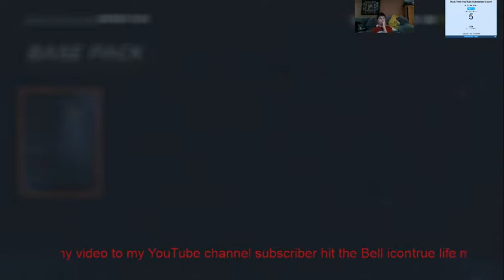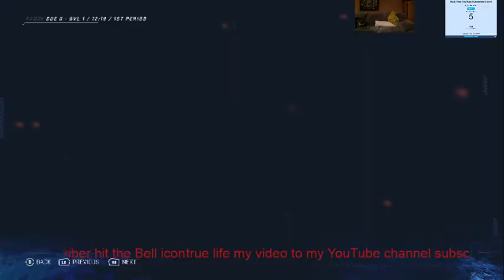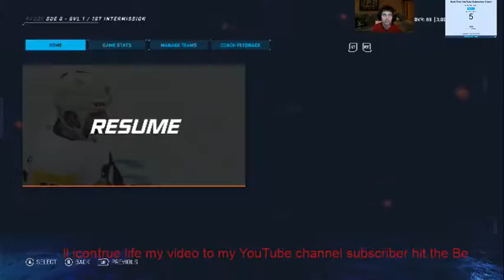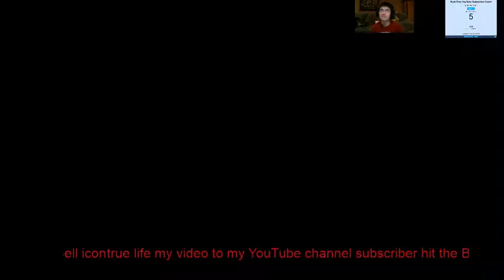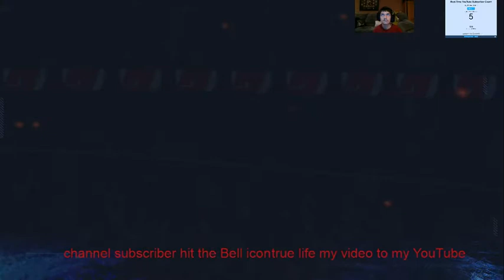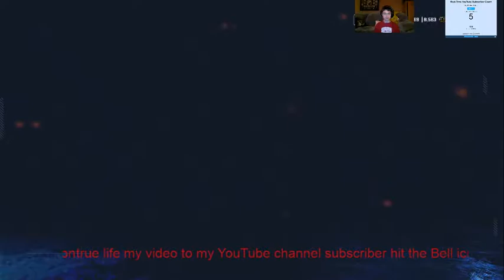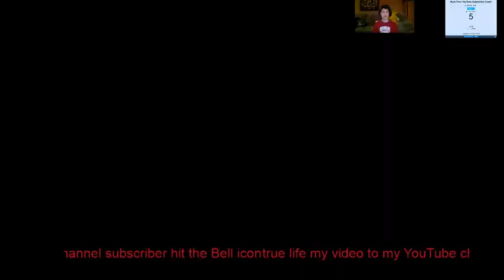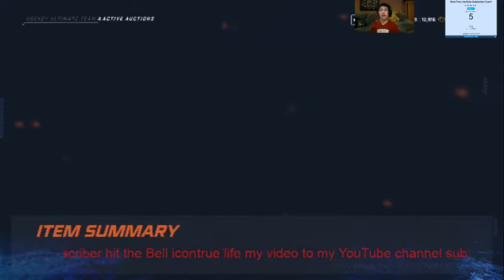NHL 20 Hut EP 6